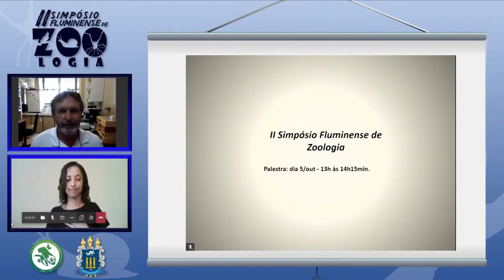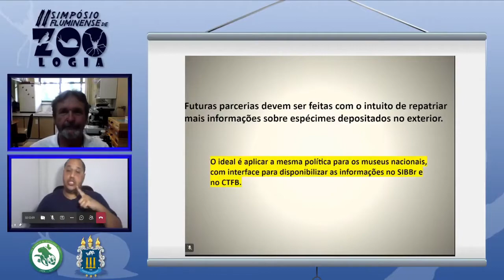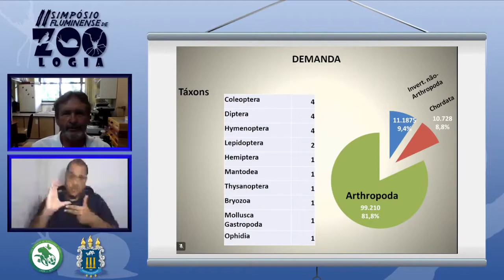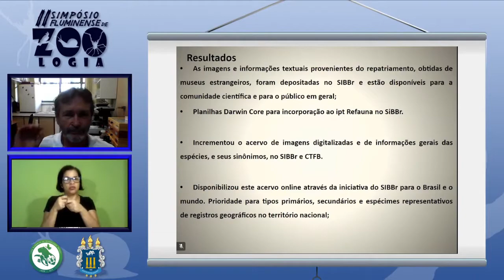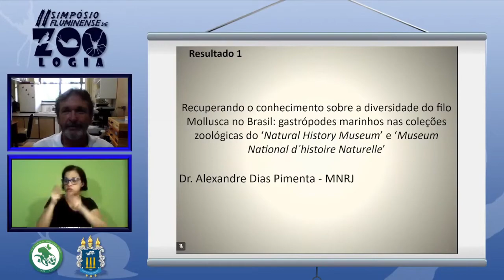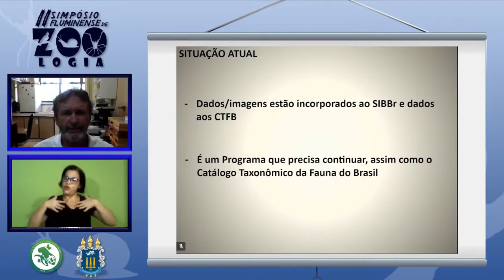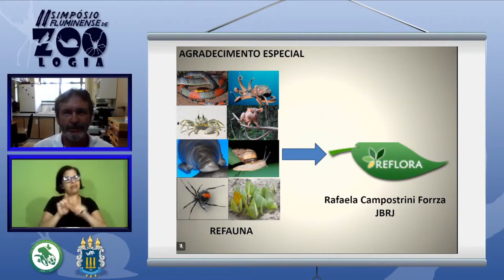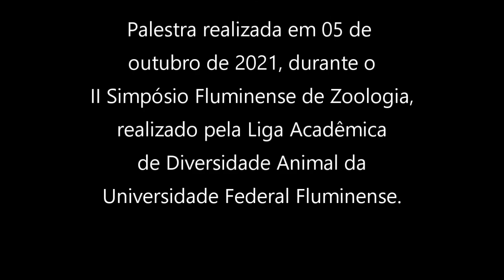Dr. José Albertino Rafael - "A repatriação de dados de coleções zoológicas"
Sinopse:
"A repatriação visa a obtenção de dados e imagens de espécimes da fauna brasileira e demais informações a eles associadas, depositados em museus estrangeiros para servir de documentação junto ao Sistema de Informações sobre a Biodiversidade Brasileira (SIBBr) e ao Catálogo Taxonômico da Fauna do Brasil (CTFB), dando visibilidade a fauna nativa sendo beneficiários todos os interessados em pesquisas sobre biodiversidade.
A repatriação é muito importante porque nos séculos passados muitos naturalistas, visitantes ou residentes no Brasil, coletavam as amostras animais e as remetiam aos museus no exterior.  Grande parte desses espécimes foi utilizada na descrição de novos táxons ou integra o conjunto de amostras que serviram de base para as descrições de mais de 50% das espécies brasileiras. Suas informações estão restritas às descrições antigas, a maioria incompleta, sem dados suficientes para o seu reconhecimento atual.
A repatriação atende um compromisso do governo brasileiro assumido por ocasião da Convenção em Biodiversidade em 1992, na qual já havia no “Clearing House Mechanim - CHM”, a definição da importância da repatriação da informação da biodiversidade para os países de origem."

Palestra ministrada no II Simpósio Fluminense de Zoologia, no dia 05 de outubro de 2021.

Evento organizado pela Liga Acadêmica de Diversidade Animal da Universidade Federal Fluminense.

Moderação: Lohan Santos e Renan Lobato.
Transmissão e Edição: Rodrigo Magalhães
Tradução e Interpretação em Libras/Língua Portuguesa: Equipe Sensibiliza UFF

Esta palestra é propriedade intelectual do ministrante e teve a permissão de ser divulgada pela Liga Acadêmica de Diversidade Animal da Universidade Federal Fluminense.